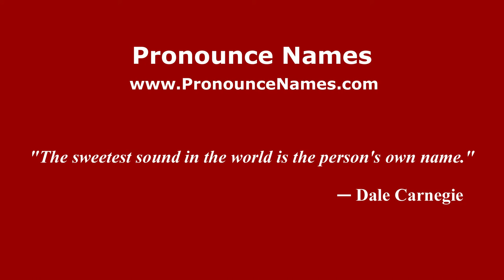How to pronounce Giustino (Italian/Italy) - PronounceNames.com